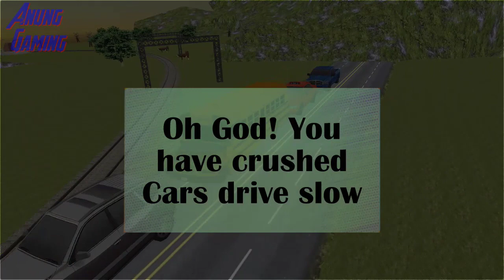Train Driving Simulator 3D:Train Bullet Games 2021 - Level 4 Using New Train Fail Crash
Train Driving Simulator 3D Train Games 2021 is fun to play loved by all Driving Games fans Enjoy Train simulator game with an awesome adventure. Let's go to drive the fast metro train simulator in the real subway trains Simulator games. Control the super fast locomotive trains while driving to reach at train station.Enjoy your trip with different simulator trains on crazy mountains, hills and get amazed. Real train driving Simulator us train simulator included with the different levels with different scenes like train simulator mountain, dessert ,city train simulator and train snow game environment. The railway driver game & trains best game has best controls and excellent graphics view.Become a real train driver and mountain train simulator 2021 brings the real fun of train driving for train lovers and kids who love playing train games.Playing this amazing train racing games 2021 in this city train Simulator game 2018 just like all the bus driving games, the necessary training in train driver simulator 2021 is given at the start of this subway 3d train simulation game.Challenge mode will ensure all the real train driving skills required for subway Russian train game.Train Simulator 3D is new exciting game for all fans of Train Simulators and Train Games.Drive down Russian railway and have fun! Passengers are waiting right on the railway station.Drive an American train. In the simulator you can get good in train driving along the railway. US railway is test for driving skill.This bullet train driving games 2022 is different from other train games.

You have never seen this kind of impossible japan bullet train simulator free games..In this game you need to fallow the direction and drive fast as can.Enjoy Euro Train Race sim 2021 with real world scenes of railway system.This new train games 2021 new games racing gives multiple mission with off road environment, open world, city train environment.Drive locomotive and steam trains on railway routes through beautiful landscapes.control express trains with dynamic railroad system.Train driving simulator is a good game that allows you to change the speed of the European train simulator.Love Super fast train games??! Fancy Train Simulation US MANIA Driving games 2021.Use your skills to drive historical or modern trains perfectly recreated in 3D in this trains game.Join the trip in this Steam Train Simulation, Travel with the train through the mountains in the island.Drive the most modern trains over there. This is one of the most realistic simulator train games 2021.Feel like a real driver with this railway simulation.fulfilling your transport duty and keep your locomotive running on time between railway stations.Easy to train drive train sim the real drive train game.This train game simulator & engine driver game locomotive driving is free steam trains simulator.
Drive with the fastest simulations trains in the world and prove that you are the best driver. So get ready for crazy fast drive and become the best rails driver. Test your driving skills with amazing train wallah game play.Become the best railway driver in this driving arena. Download this amazing Train driving simulator game and be the master of railway.